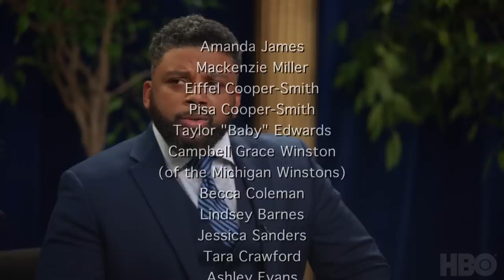Insecure: Looking for LaToya (Season 4) | HBO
In this groundbreaking special, investigative reporter Rose Cranberry explores the mysterious disappearance of 26-year-old LaToya Thompson.

Created by Issa Rae and Larry Wilmore, the comedy series Insecure explores the black female experience. Two black women deal with their own real-life flaws while attempting to navigate different worlds and cope with an endless series of uncomfortable everyday experiences. Starring Issa Rae, Yvonne Orji, Amanda Seales, Lisa Joyce, and Jay Ellis.